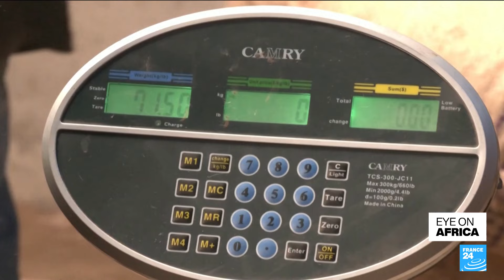African cocoa plants run out of beans as global chocolate crisis deepens • FRANCE 24 English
Long the world's undisputed cocoa powerhouses accounting for over 60% of global supply, Ghana and its West African neighbour Ivory Coast are both facing catastrophic harvests this season. Expectations of shortages of cocoa beans - the raw material for chocolate - have seen New York cocoa futures more than double this year alone. They have hit fresh record highs almost daily in an unprecedented trend that shows little sign of abating.